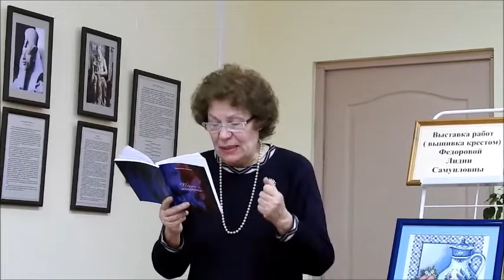Татьяны Тонких «Мне трудно про войну писать»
8 февраля 2020 года в Библиотеке семейного чтения №12 состоялся творческий вечер ярославского поэта Лидии Федоровой.